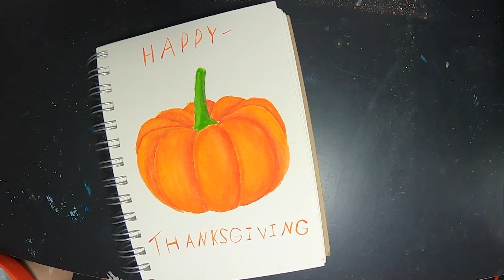Fall Pumpkin - In Watercolor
This painting is titled Fall Pumpkin and is by Eden. It is painted in watercolor.

Music preformed by Rousseau, Chopin - Nocturne in C Sharp Minor (No. 20).

Happy Thanksgiving!!